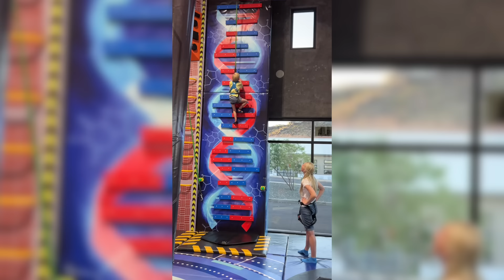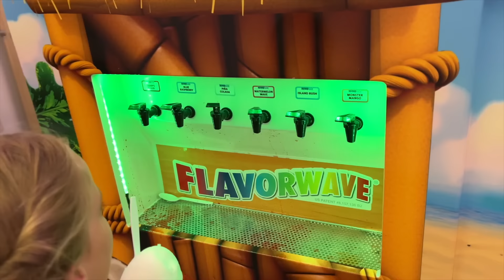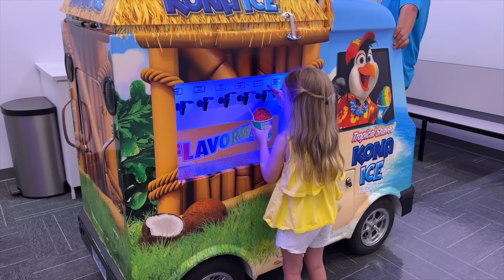Our New Favorite Summer Activity!